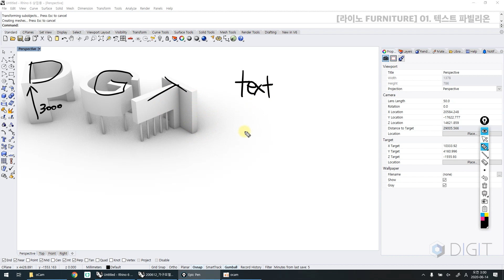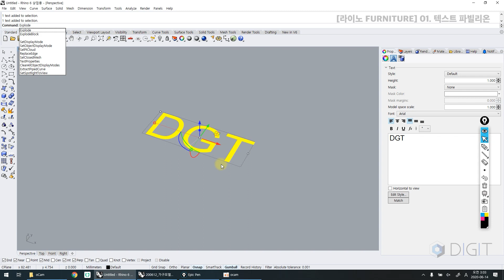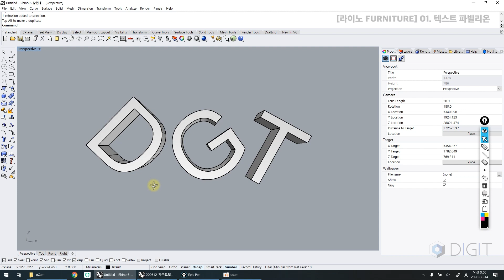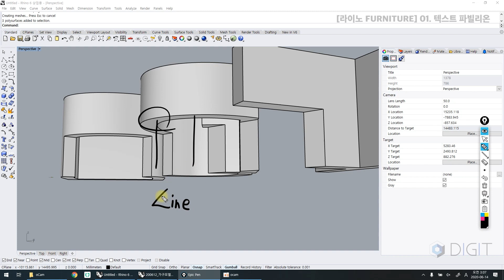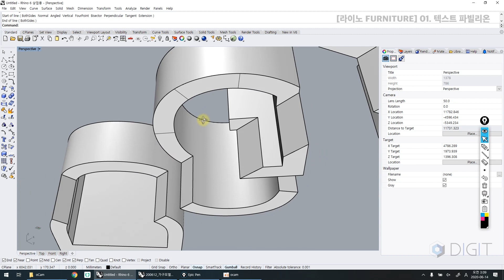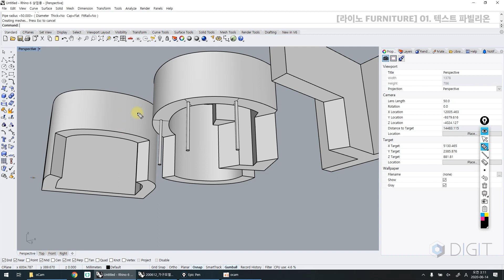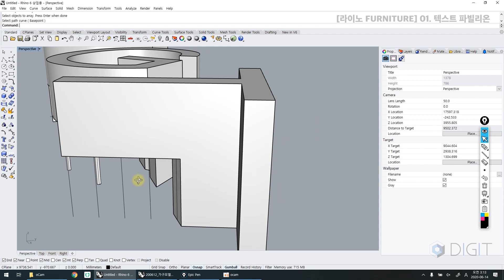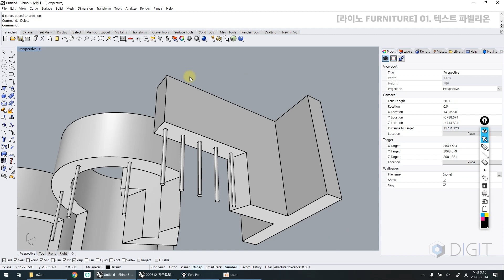ENG) [라이노 가구모델링] 01. 텍스트 파빌리온